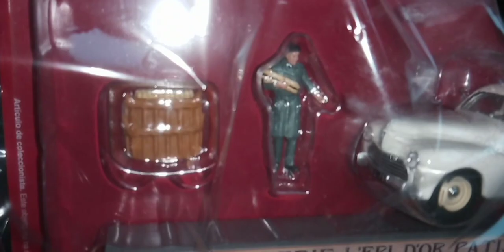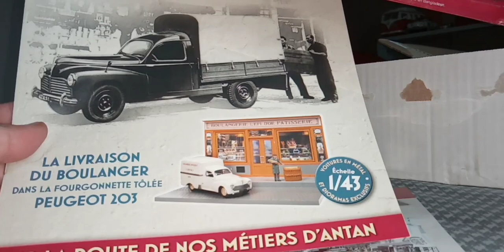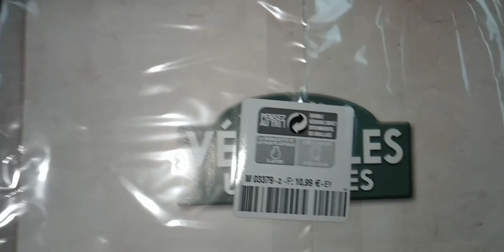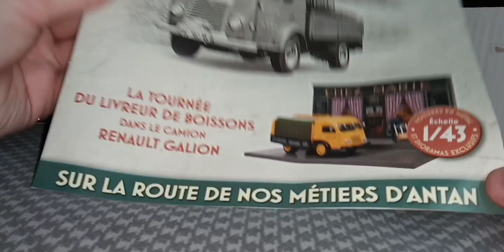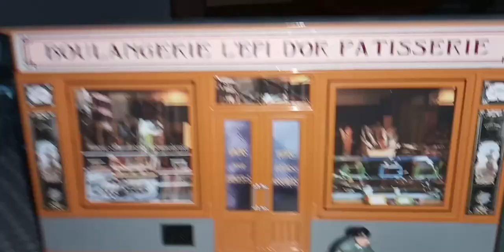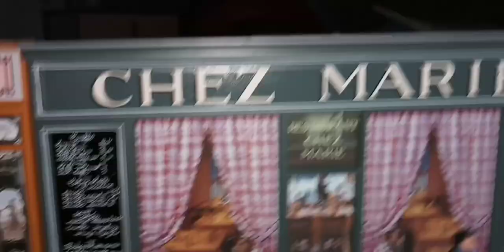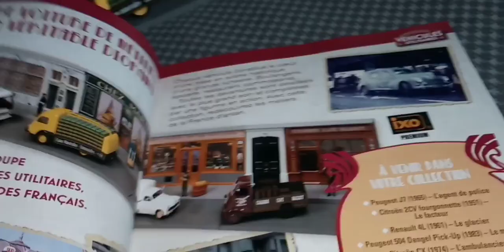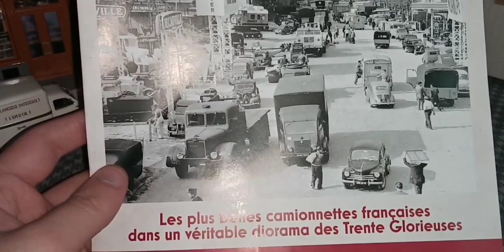Unboxing #1 : Premier Colis !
Hey on ce retrouve aujourd'hui pour une nouvelle vidéo sur la chaîne pour un Unboxing, le premier de la chaîne.